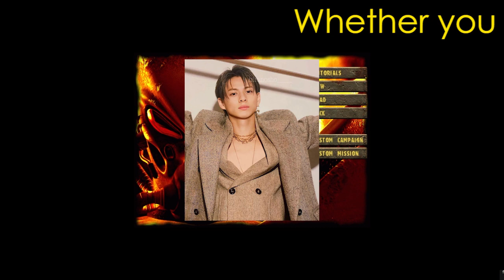「キンプリファン激怒！平野紫耀から目黒蓮への交代は衝撃的！ジュレーム新CMでの起用に、ファンからは『松潤忘れんな』の声も！」